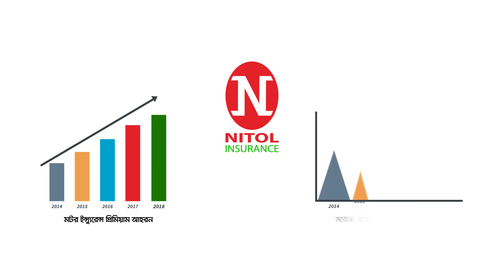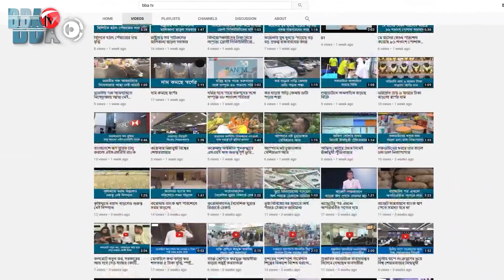BBA TV শেয়ার বাজার র্শীষ সংবাদ 13-02-23